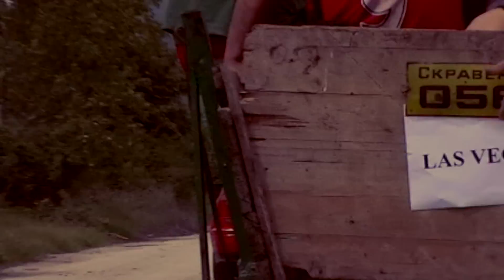ROAD TRIP , SUMMER TIME 2012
To Las Vegas and back ... Summer 2012.

Idea: Pavel Stoychev a.k.a. Mr. PapZzZ

Camera: Ivo Mihaylov a.k.a. StreetSkill
Video processing : Ivo Mihaylov a.k.a. StreetSkill